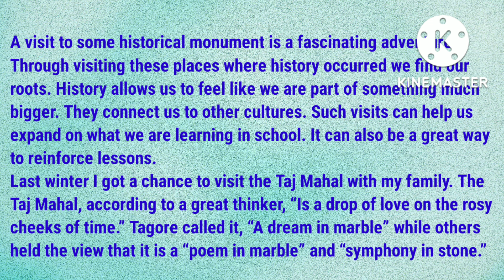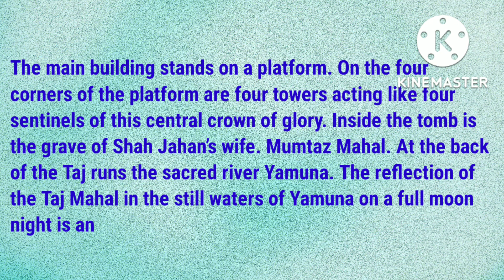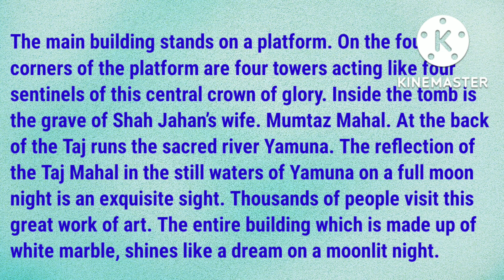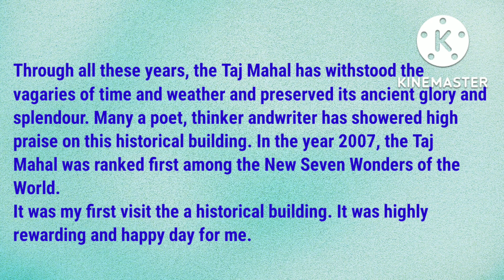A Visit to a Historical Building|Essay#easylearningchannel